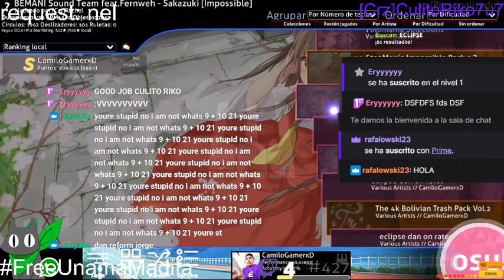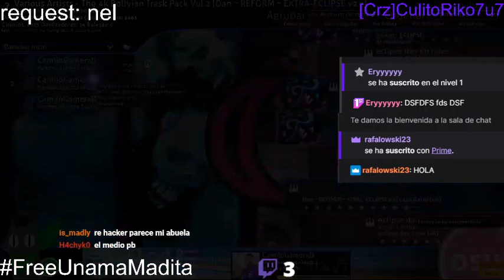10.52★ Dan ~ Reform ~ EXTRA-ECLIPSE v2 575K 85.40%!!!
nyuevo pb cada vez mas cerca de la A les go

Keyboard: Jertech Mechanic KM 950 (teclado de membrana)

=== PREGUNTAS FRECUENTES ===

Q: ¿Con qué teclas juegas en osu!mania?
A: ZX,.

Q: ¿Con qué velocidad de scroll juegas?
A: 30

Q: ¿Cuándo jugarás 7k?
A: Ya jugué 7k antes pero ahora no quiero, acá una playlist con mis videos de 7k

Q: ¿Cuándo empezaste a jugar osu!mania?
A: Empecé a osu! en febrero del 2018, y el osu!mania lo empecé a jugar en agosto del mismo año

Q: ¿Qué programa usas para grabar?
A: Bandicam (versión del año 2015, las versiones recientes son una basura por cierto)

Q: ¿Qué consejo me darías para mejorar en osu!mania?
A: Juega más aweonao, y juega motivado, porque jugar sin ganas te reduce la skill

Q: ¿Cómo se hace vibro?
A: No se

Q: ¿Link de la skin?
A: En la descripcion tonto conchetumare que te cuesta leer la descripcion hijo la weona

Q: Epsilon when
A: NO SE

Q: ¿Puedes subir videos de Friday Night Funkin'?
A: Noooooo

Q: ¿Algún día jugarías Fortnite?
A: NOOOOOOOOO